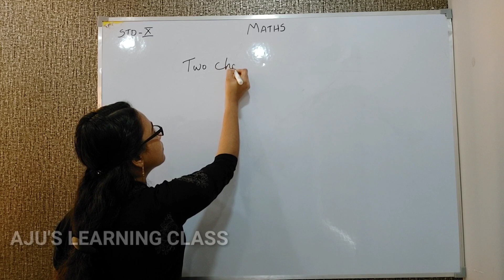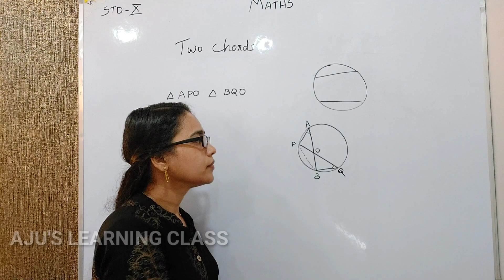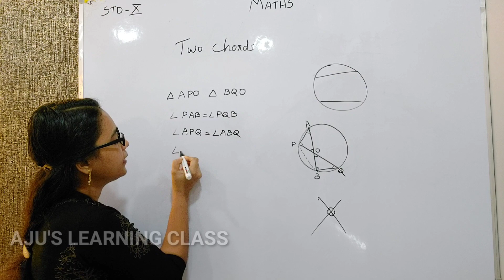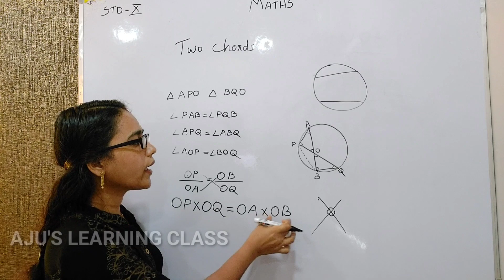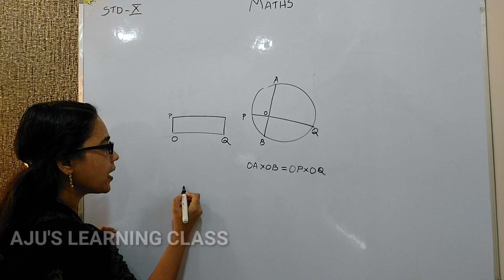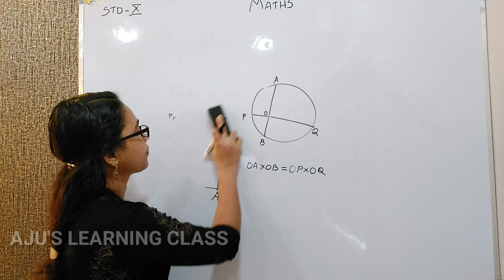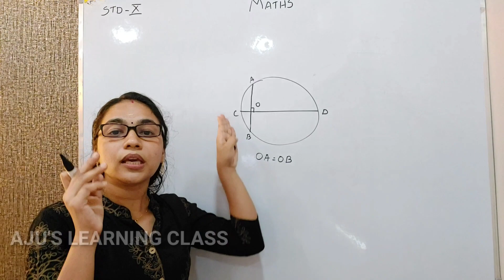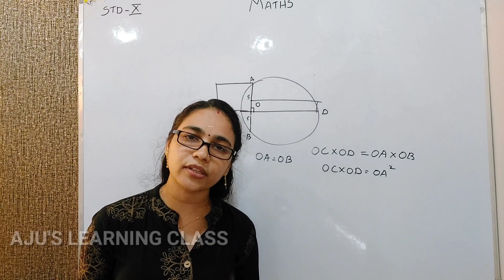STANDARD-10 // MATHEMATICS // LESSON-2 // CIRCLES // SCERT // AJU'S LEARNING CLASS